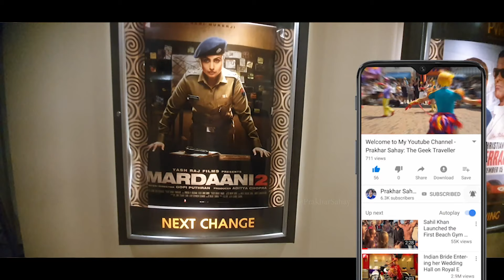MARDAANI 2 (2019) Public Review Hindi Movie EVENING SHOW | Rani Mukerji & Vishal Jethwa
This video is the public review of the India Hindi Language Crime Thriller  movie Mardaani 2 directed by Gopi Puthran and produced by Aditya Chopra under Yash Raj Films. It is a sequel to the 2014 film Mardaani and features Rani Mukerji reprising her role of Inspector Shivani Roy. The story follows Shivani who goes up against a 21-year-old villain (played by Vishal Jethwa). Aditya Chopra announced Mardaani 2 in December 2018, and principal photography of the film began on 27 March 2019. The film was theatrically released in India on 13 December 2019